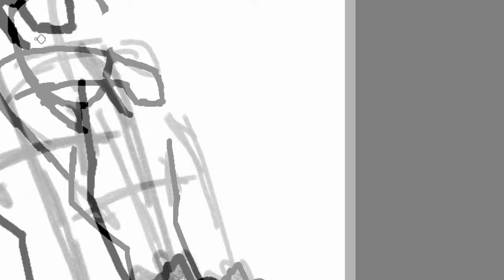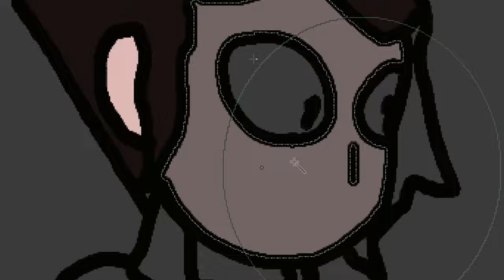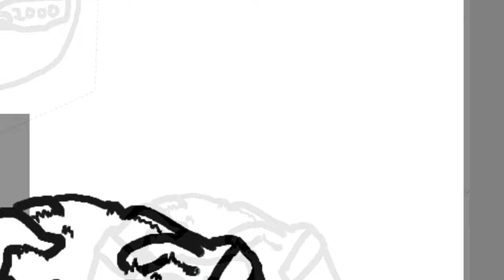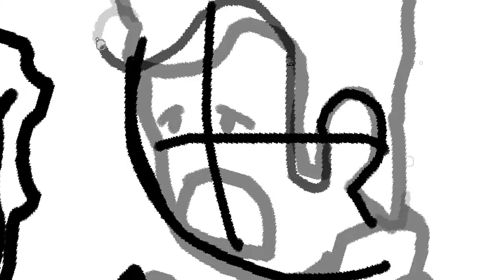Resumo Animado - Senhora José de Alencar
Professora Patricia Torelli Santos Arimura

Trabalho de Português! ETEC Professor Camargo Aranha!
Envolvidos:
Davi Ganilho Lima
Eduardo Cruz Guedes
Fernando Inoe
Heitor Shirai
Marco |Antonio Miliese
Luiz Felipe Diniz Costa